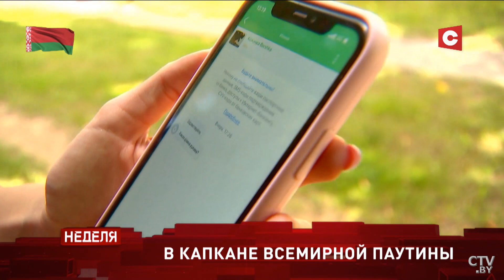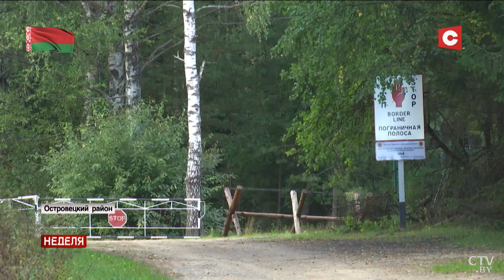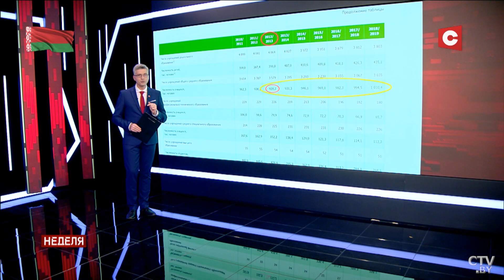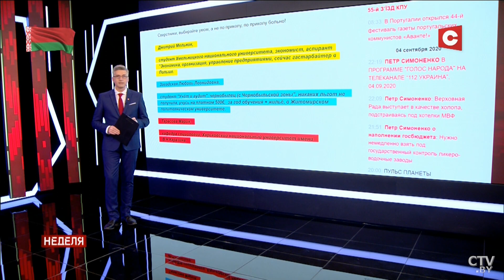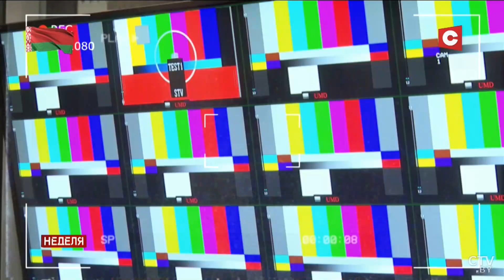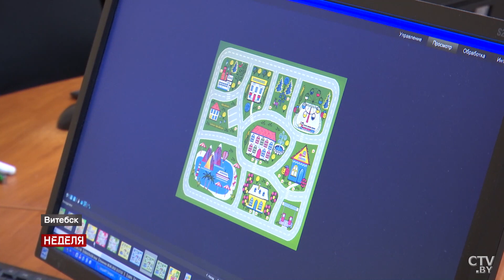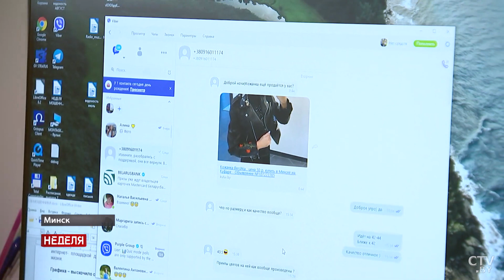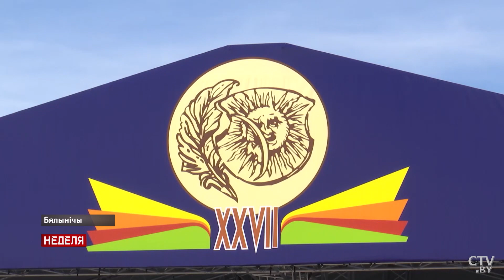Лукашенко: Мы косяки видим! Коль видим – исправим! / Новости Беларуси, сентябрь 2020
Последние новости Беларуси. Политика. 6 сентября 2020 года. Итоги недели.

Смотрите в этом выпуске:

• На неделе во Дворце Независимости прошли переговоры Александра Лукашенко с главой правительства России Михаилом Мишустиным. Какие вопросы обсудили? И что было после этой встречи? Подробности.

• Президент произвёл назначения в ведомствах и местной вертикали. Кто и за что теперь отвечает?

• На совещании Совбеза в субботу обсуждали работу сферы экономики. Что требует Лукашенко от людей в погонах?

• О чём говорил Президент со студентами в Барановичах?

• Лукашенко заявил о переориентации грузовых перевозок из Польши и Литвы как об ответе на возможные санкции со стороны ЕС. Если такое решение будет принято и мы уйдем на российские порты, что будет с экономикой Литвы? Мнение политолога.

• «Есть конфликт двух мировоззренческих картин мира». Эксперты о ситуации в белорусском обществе.

•  Юрий Караев: говорят о жестокости белорусской милиции, а я хочу сказать так – более выдержанной и хладнокровной нет в мире. Интервью.

• Каково сегодня вступать в ряды будущих силовиков? Монологи курсантов.

• «Это очень близко от нас». Белорусы о том, что происходит сейчас на границе с Литвой. Наша съемочная группа побывала в Островецком районе.

• Призывы белорусской оппозиции к забастовкам, стачкам и отказу платить налоги. Как это понимать?

• «Подслушано в цеху». Что на самом деле происходит на предприятии по производству ковров в Витебске?

• «С чего вы взяли, что на этом балу вы пан, а не уборщица?» Украинские студенты обратились к молодёжи Беларуси.

• Вторая волна коронавируса в мире. Что говорят цифры?

• «Telegram-каналы будут настаивать на более радикальной позиции протестующих». Мнение Алексея Дзерманта о ситуации в стране.

• Как повлияет нынешняя политическая ситуация в стране на достижения ЦУР? Рассказывает Анатолий Исаченко.

• День белорусской письменности в Белыничах. Показываем, как прошёл праздник.